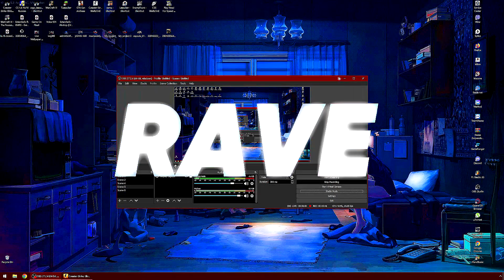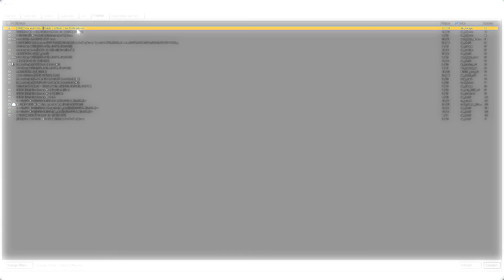● OBJAŠNJENJE ZAŠTO SAM BANOVAN NA CS:GO ●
● NEMOJE TE IGRATI NIKAD SA RUSIMA FUCK THE RUSSIA BOTZ ●

                                       ↓ The Game  ↓
                                        🔹 CS:GO🔹

🔹 RAM // 16.0 GB [HyperX Fury x G-Skill 1600Mhz 2x] ✔️
                              👻[Video Card]👻
🔹 Video Card // AMD Radeon RX 580 Sapphire Nitro+ ✔️
🔹⚠️Video Card // GeForce GT 1030 ❌ (REPLACED) ⚠️
🔹⚠️Video Card  // AMD Radeon R7 200 Series ❌  (SOLD) ⚠️
🔹 Chipset // AMD ✔️
🔹 Dedicated Memory // 4.0 GB ✔️
🔹 Total Memory // 8.0 GB ✔️

                          👻[Operating System]👻
🔹 Operating System Windows 10 ✔️
🔹 Size 64-bit ✔️
                                   👻[BIOS]👻
🔹 BIOS 2108 ✔️
🔹 Version ✔️
🔹 Manufacturer American Megatrends Inc.✔️

                                👻[Gear]👻

🔹 Cooler Master // Devastator CMSTORM ✔️
🔹 MS Pro Edition // Blade PGM gaming mouse ✔️
🔹 HyperX Cloud Stinger ✔️
🔹 Rampage Redsky // Gaming Case ✔️
🔹 FUJITSU // 60 Hz ✔️ (Trenutno)

🔹 ⚠️ Acer // V226HQL // 60 Hz (BROKEN) ⚠️

                       👻[TheREALLegacY]👻

             ✔️ Strel's Frag Movie - Best CS:1.6 Movie [HD] ✔️